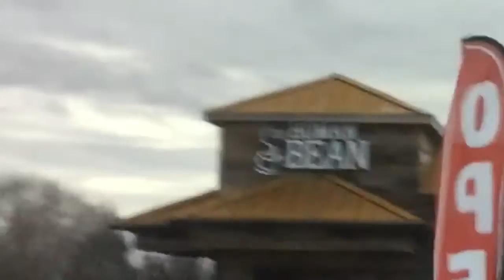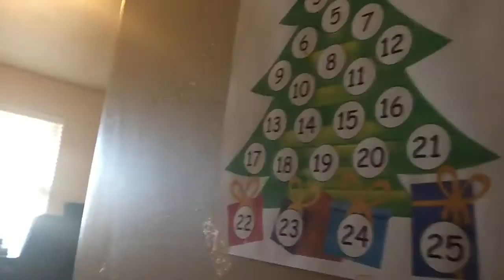Christmas 2019 day 8 we go mail our santa leters!